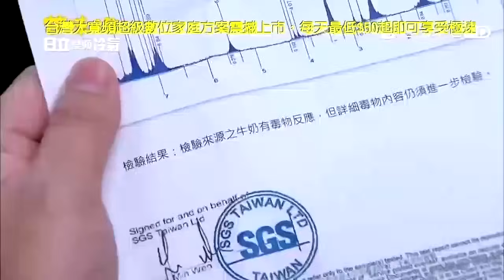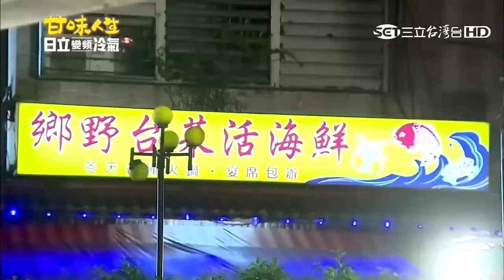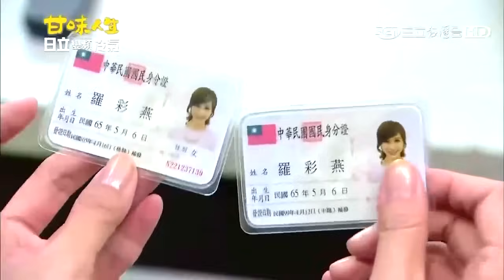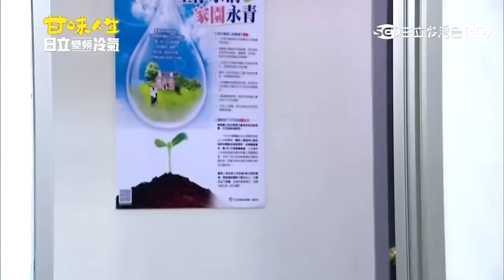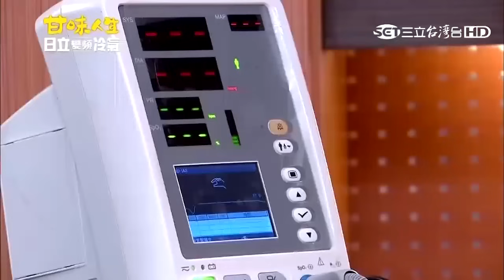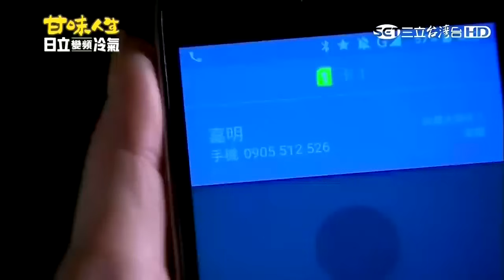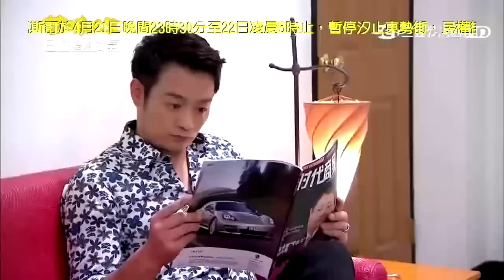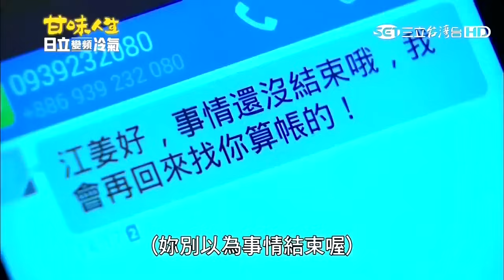甘味人生 192【全】